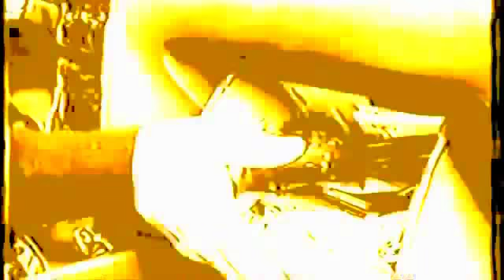RIK MARTINO IS PROMOTING H'S NAME ON THIS VIDEO...GLENN GREGORY PRESS AGENT...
RIK MARTINO THE HITMAN WHO WORKED FOR LA COSA NOSTRA FOR MORE THAN 30 YEARS..DOING JOBS ALL OVER THE WORLD...LA COSA NOSTRA...THE HITMAN...